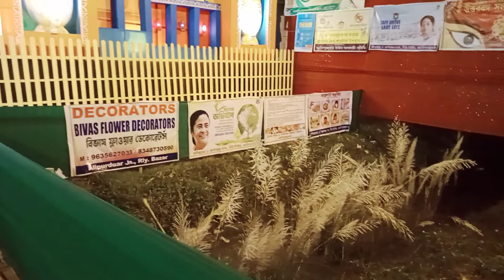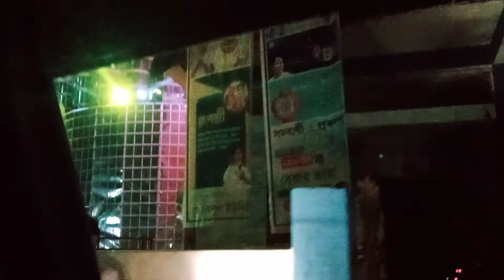Jhalak of Durga Puja part 4